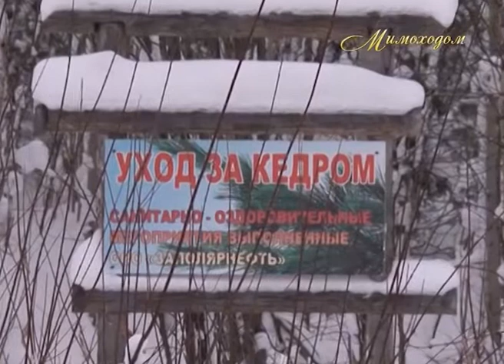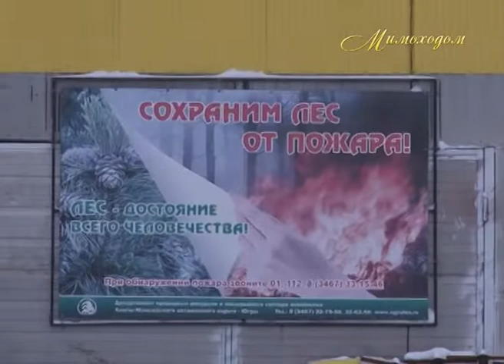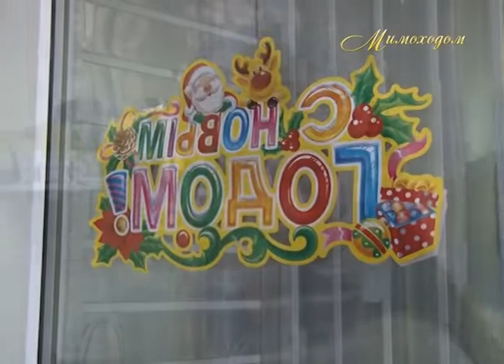"МИМОХОДОМ", 18 декабря 2014 год. Автор проекта О. Дзиов